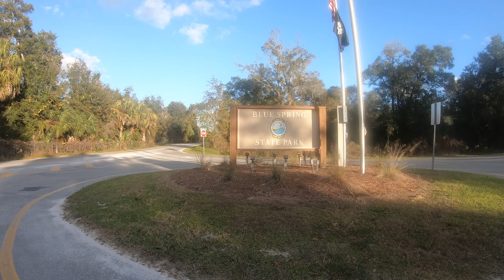Blue Spring State Park|Orange City, Florida, USA 4K